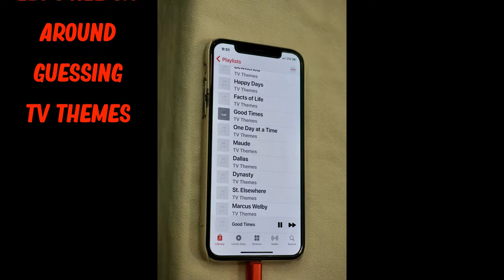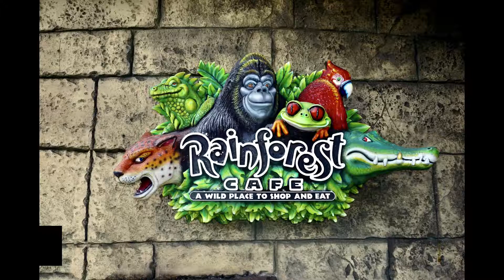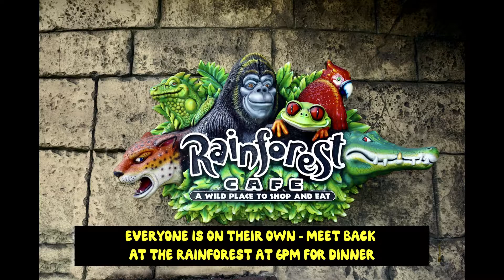RES Sisters of the Island 2021